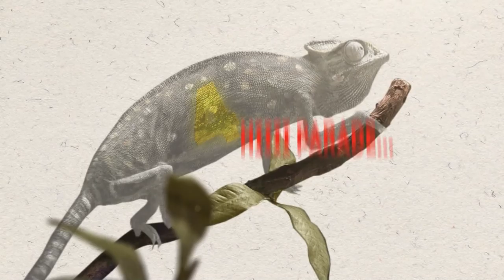Stop - Ujerat e zeza nga deti ne liqen dhe plehra kudo neper qytet! (25 mars 2016)